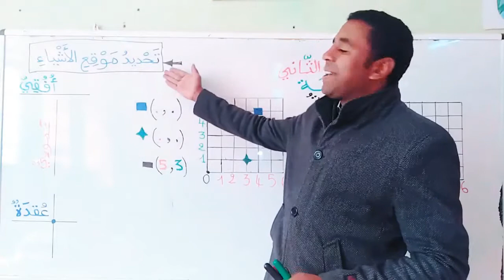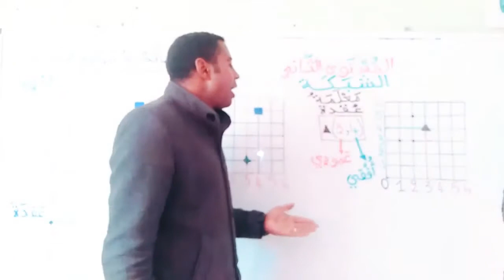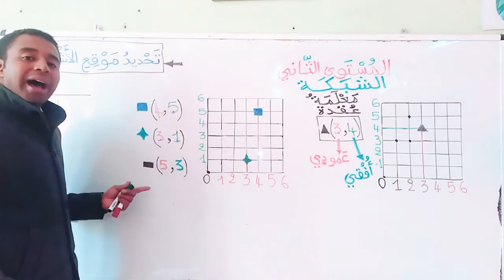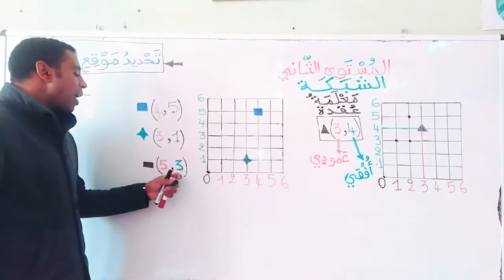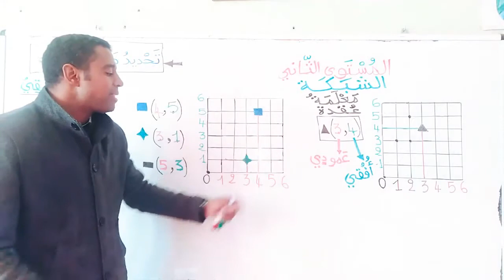رياضيا ت - المستوى الثاني - التنقل على الشبكة - الجزء 2